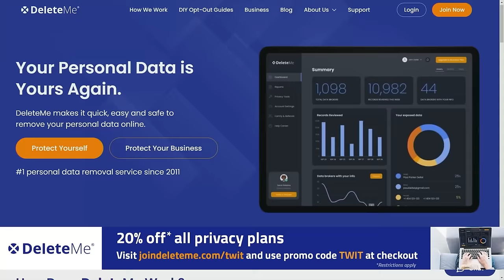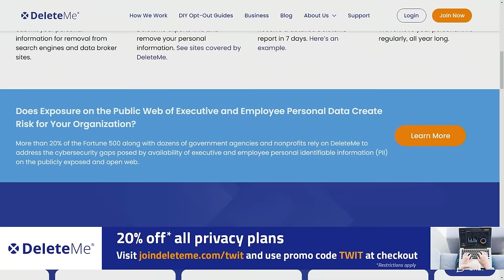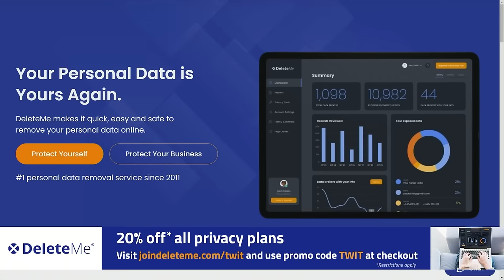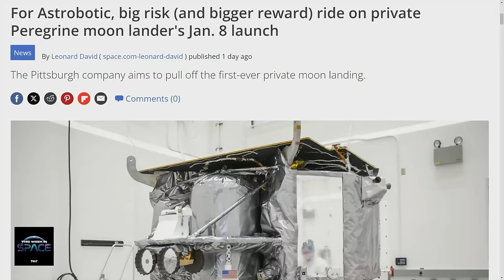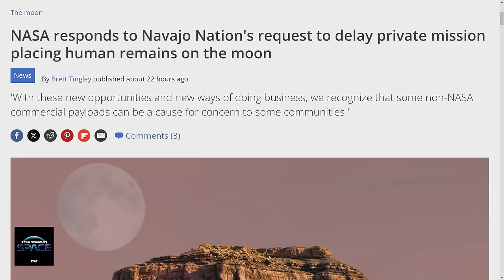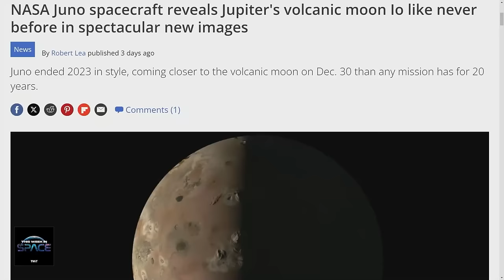The Saga of the Seven Sisters - Navigating the Night Sky With Astronomer Steve Fentress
Spend some time in a dark location and you'll see the night sky in all its glory. If you pick a night with no moon, the effect triples. Steve Fentress, recently retired director of the Strasenburgh Planetarium in New York, is our guide to the night sky this week. He'll enlighten us about the lore of the Pleiades, also known as the Seven Sisters, one of the more remarkable constellations in the sky, as well as a general tour of other notable constellations and their stories across the ages. And... he's even got a planetarium joke! Join us for this surprisingly entertaining look at the great above from a veteran storyteller.

Headlines:
• Vulcan rocket with ULA’s new BE4 engine set for debut flight, launching NASA’s CLPS moon landing mission with Astrobotic’s Peregrine lander
• Controversy over human remains onboard Astrobotic lander; Navajo Nation protests not being consulted
• Juno spacecraft makes a close flyby of Jupiter’s volcanic moon Io, capturing stunning images

Main Topic: The Night Sky
• Steve’s approach to appreciating the night sky focuses on visualization using basic math rather than just facts
• Overview of cultural interpretations of constellations and astronomical objects across ancient Chinese, Aboriginal Australian, and Pacific Islander cultures
• The 88 modern constellations officially recognized today trace back to ancient Near East, Greek, and 16th-century European traditions
• The Pleiades star cluster - one of the most prominent and universally viewed groups of stars
• Its seasonal visibility and blue color make it a prime target for binoculars
• Appearance ranges from 6 main stars to a sparkling cluster depending on conditions
• Known as the “Seven Sisters” across cultures; stories explaining its changing appearance
• Popular meteor showers, including the Perseids, Leonids, and Geminids
• How meteor showers coincide with Earth's intersecting dust trails left behind by comets
• Upcoming highlights: 2024 Perseids and peak viewing times